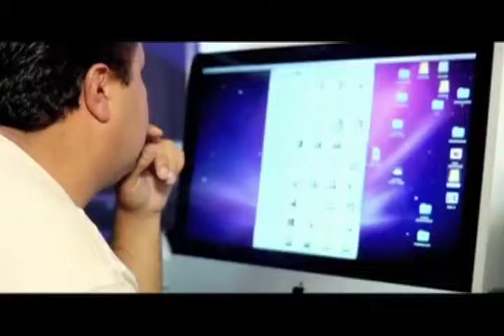En el Ministerio TIC trabajamos para beneficiar a cada colombiano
En el cuatrienio se realizó la mayor donación de computadores y tabletas a colegios y escuelas públicas y el campo colombiano quedó conectado a Internet. Ese y otros logros en la rendición de cuentas de los últimos 4 años de ejecución del Plan Vive Digital